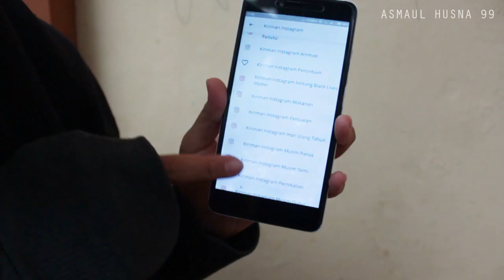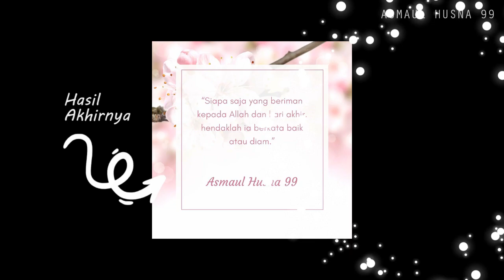SantriAsna | Tutorial Mudah Aplikasi Canva Untuk Dakwah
Di Zaman sekarang dakwah kreatif adalah suatu skill yang harus dipelajari. Mulai dari anak-anak hingga yang berusia tua, menggunakan gadget adalah hal yang biasa. Yuk kita manfaatkan momen ini untuk raih pahala sebanyak-banyaknya.. Kalo desainnya itu-itu aja kan bosan, kita edit aja dengan gaya kita. Caranya mudah, simak sampai habis ya tutorialnya.

Cast: Azizah, Sabrina, Anisa, Rafa